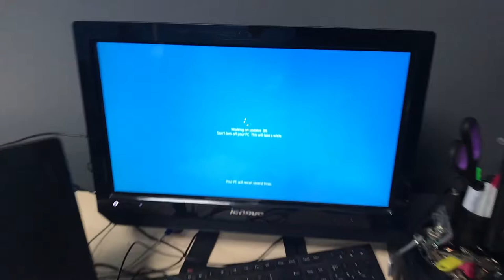EPISODE #36: SIMPLE Drill for better CROSSFIT KIPPING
Here I go through a drill to work on and develop your HIP DRIVE.

Which in hand will strengthen your Kipping, but also translate into other movements such as Kettlebell Swings, Deadlifts, Box Jumps, Wall Balls etc.

You are effectively working the explosiveness of the hip.

TeamROYTHORNE - CrossFit Vlogger - Athlete

Prize Announcement when hit 200!